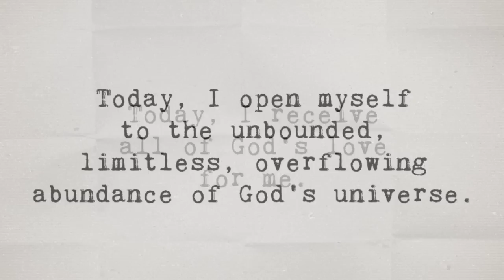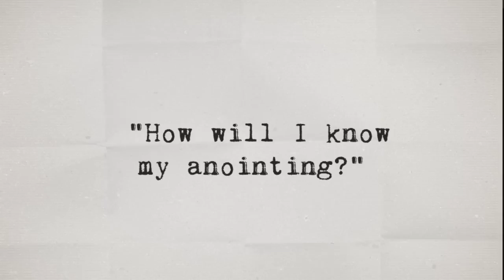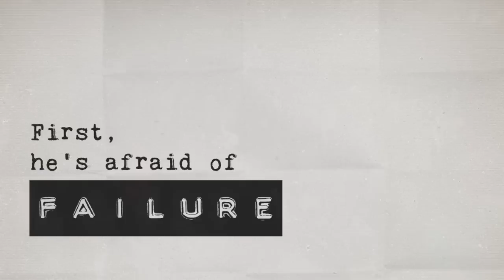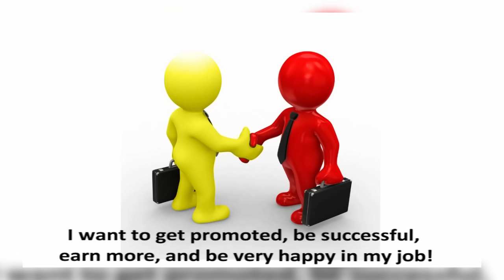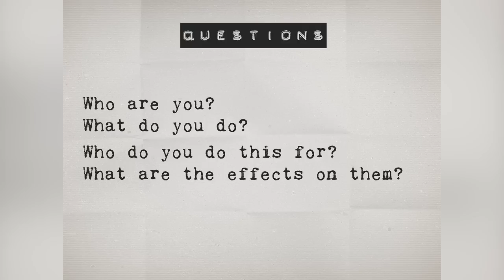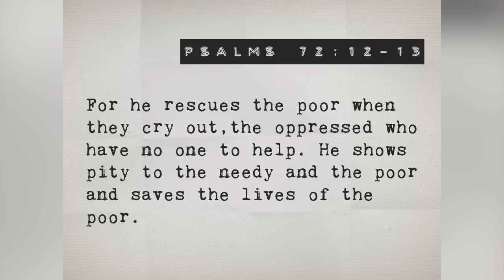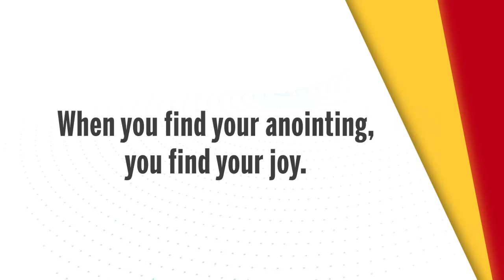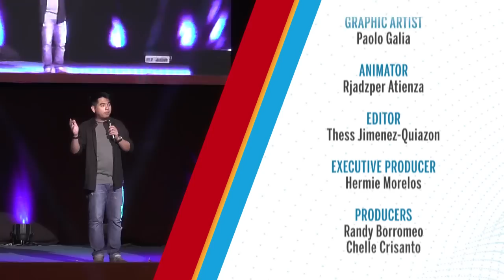Power of Small Talk 2: Better by Bro. Bo Sanchez